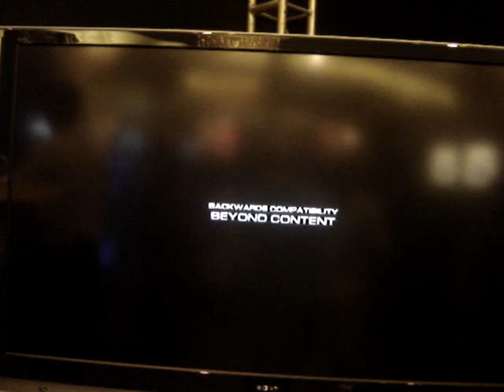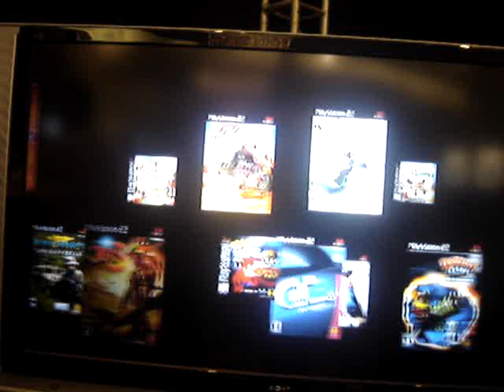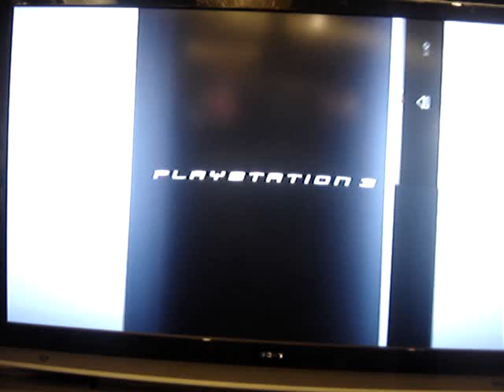Sony Expo 2007 Trailer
This was taken from the Sony Expo 2007 at the Ala Moana Hotel, wasn't sure if it was allowed, but apparently none of the Sony security didn't mind me filming this XP  This explains the Blu Ray disc technology, and the PS3 of course~ ummm Enjoy~!